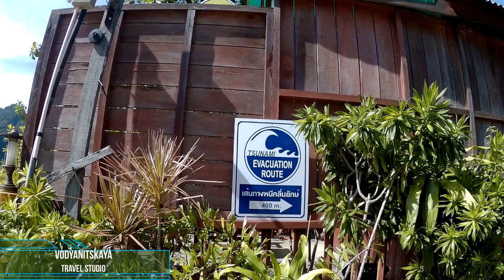🇹🇭 ВЛОГ ТАЙЛАНД: ПОЛУОСТРОВ РЕЙЛИ КРАБИ. ПЛЯЖ РЕЙЛИ ИСТ ⛵ RAILAY BEACH EAST KRABI THAILAND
Railay, (по-тайски – อ่าว ไร่ เล ย์) — это полуостров Рейли у побережья Андаманского моря в провинции Краби (Krabi)  на юго-западе  Королевства Таиланд 🇹🇭 . Рейли известен во всем мире как один из самых культовых пляжных курортов Таиланда.

⛱️ Пляжи Рейли (Рейлей):
• Рейли Ист, или Восточный Рейли (Railay East)
• Тонсай (Tonsai)
• Прананг (Phranang)
• Рейли Вест, он же Западный Рейли (Railay West)

Пляж Рейли Ист не используется для купания и принятия солнечных ванн. Является в своем роде "техническим» местом", для завоза всего необходимого с "большой" земли.  Длина пляжа больше двух километров. С одной стороны пляж ограничен отелем Railay Great View,  а с другой - скалами, на которых обучаются скалолазанию (здесь находится поворот на пляж Прананг). На Ист Рейли находится самое недорогое жилье на полуострове. Экономически оправдано жить именно на Рейли Ист. Здесь мы останавливались в отеле Anyavee Railay Resort 3* (ссылка на видео об отеле ниже).

Во время отлива на East Railay Beach, вода уходит очень далеко.  Railay Beach East не идеален для купания, особенно в центральной части. Если вы хотите поплавать, тогда вы должны идти в дальний конец залива, где вы найдете уютную зону с лучшими условиями для плавания. Эта часть также называется Khao Nui Beach, и есть два гостиничных комплекса прямо над пляжем. На бетонной дороге есть очень уютный бар Tew Lay. Для плавания больше всего подходят известный соседний пляж Railay Beach West и  пляж Прананг. Дорога до Вест Рейли составляет 10 мин, а до пляжа Прананг - 15.

Прогуливаясь у мангровых зарослей, мы обнаружили предупреждающий знак DANGER CROCODILES NO SWIMING !? Правда крокодилов мы не видели.  И информационные знаки о том, куда перемещаться, когда надвигается TSUNAMI. Обратите на это внимание, может пригодится !  На полуострове работает система оповещения цунами.

Railay East -  место где произрастают мангровые заросли и находится стоянка рыбацких лодок. Это самое удобное место для поездки в город Краби.  Длина пешеходной тропы из бетона вдоль берега -  2 км. Это отличное место для бега или прогулок.  Большинство турагентств, магазинов, кафе и баров находится именно здесь. Лодки с плавучего пирса - floating platform плавают на окружающие острова. На Railay East можно приобрести экскурсии по тропическим лесам, отправиться в путешествие на остров Пхи-Пхи, купить билеты на скоростные катера, на остров Хонг, круизы на встречу заката. Отсюда организуется трансферы в Аэропорт Краби (KBV) и Krabi Town.

На пути от Railay East к Railay West, находятся десятки небольших бунгало, дающих ощущение небольшой автономной деревни, с ресторанами и магазинами. Проживание можно также найти в северной части Railay East, ближе к ночной жизни. Если вы заинтересованы в скалолазании, посетите школы альпинизма, также расположенные в этом конце пляжа. Алмазная пещера является одной из главных достопримечательностей в Railay East: с деревянной дорожкой и надлежащим освещением, вы можете уйти от солнца для короткого посещения этих отличных скальных образований (входная плата составляет 100 бат). Вы также можете прогуляться от Railay East до пляжа Phra Nang. Два пляжа связаны дорожкой, которая следует за основанием скал, окаймленных пещерами и сталактитами. На этом пути вы также найдете сложную трассу, ведущую к таинственной Лагуне Sa Phra Nang. Ее стоит посещать только во время отлива, лагуна труднодоступна из-за очень крутого и грязного пути.

На полуостров Рейли своим ходом можно добраться только на лодке, и лучший способ добраться сюда - от Ао Нанг на водным такси. Эти, так называемые, лодки с длинными хвостами -  long-tail boat ⛵ (тайс. เรือหางยาว), ходят примерно 1-4  раза в час, в зависимости от количества пассажиров, желающих отправиться в Рейли. Большая часть лодок привезет вас на Railay Beach West.
• От пляжа Ао Нанг до Railay стоимость проезда на лодке -   фиксирована и составляет 100 бат/чел.
• От набережной Краби-Таун на Рейли ходят longtail boat по фиксированной цене 150 бат с человека. Прибывают лодки на пляж Восточный Рейли - Railay East.